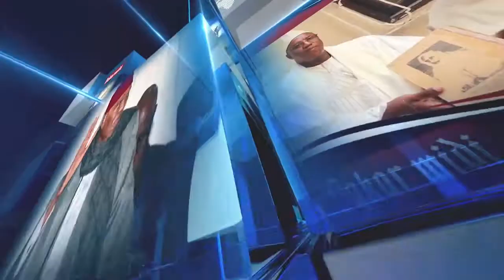SORYBA CLASHE SÉVÈREMENT LA PRESSE : "JOURNALISTE YI LOU NIAW REK LA GNI GUÉNÉ"